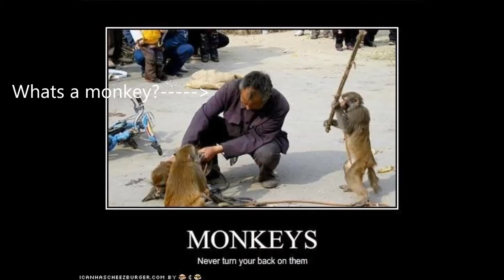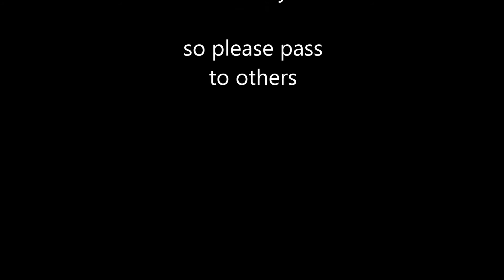Monkey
Shared and Published in time multidimensional.

Rights,Copyrights is with Maricel G.
Mga Kabayan! mga Kapuso tanong nyo sa mga kasama
at sa iba kung alam na ba nila,? o nakita na ba nila? :-D
pati sa senate? shhhh

LOVE LIGHT AND BLESSING!

GOD COPYRIGHT PROTECTED IN TIME INFINITY ETERNAL.